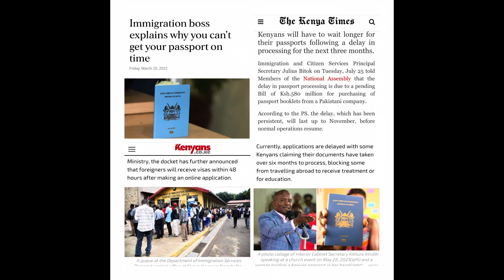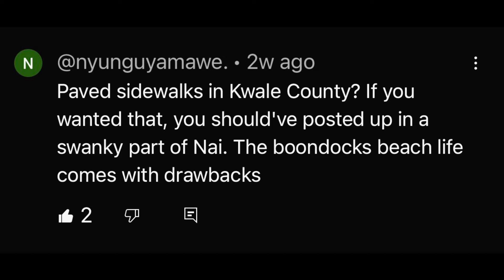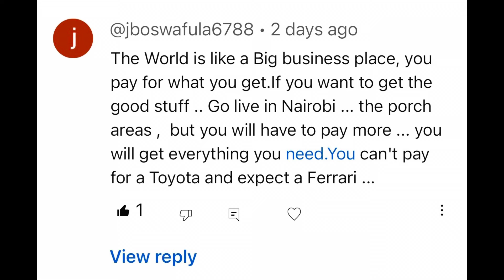UPDATE - Black American Bold Response to Kenyan Trolls: I’m not your enemy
Join me, a Black American expat, as I address the recent backlash from Kenyans regarding my comments on unity and excellence. My aim has always been to encourage higher standards and foster a strong bond between Kenyans and the diaspora. In this video, I respond to the trolling with facts, passion, and a call for collective action. Let's discuss how we can uplift each other and strive for black excellence together. Your thoughts and respectful debate are welcome in the comments.